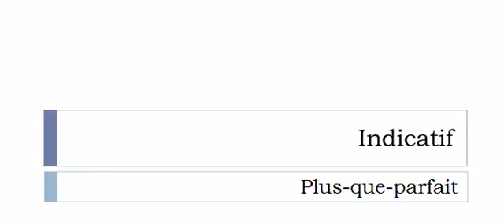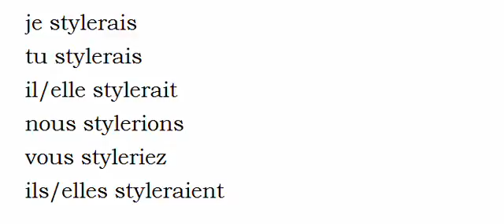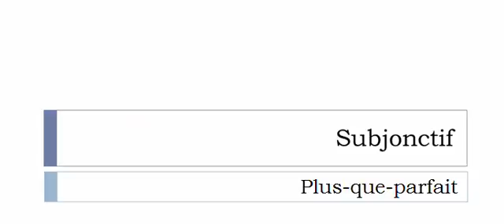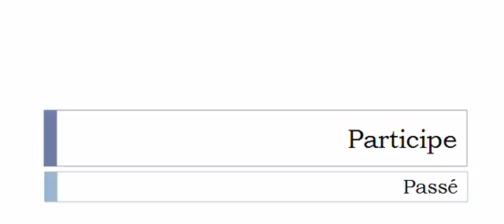Aprender francês = Conjugação = Styler